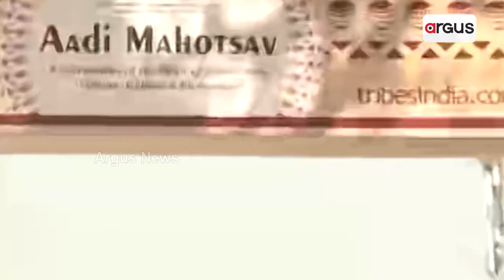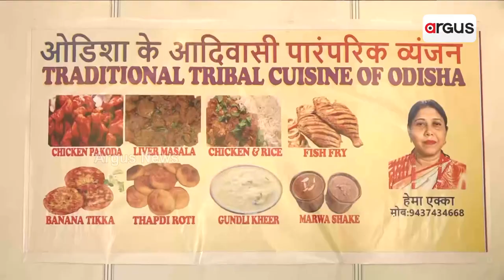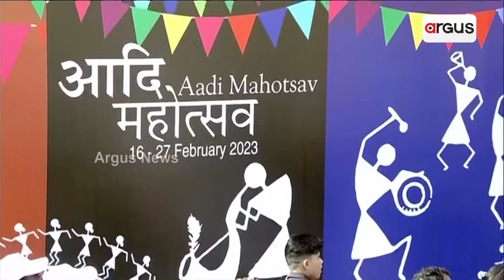Odisha's Tribal Jewellery To Millet Becomes Main Attraction At Aadi Mahotsav 2023